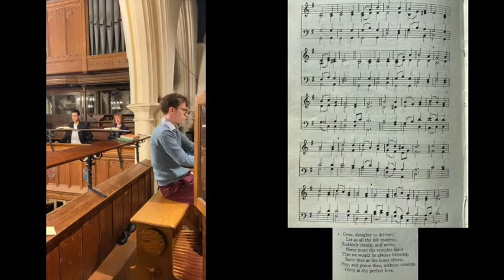Hymns - Love Divine (with introduction by Robert Evans)